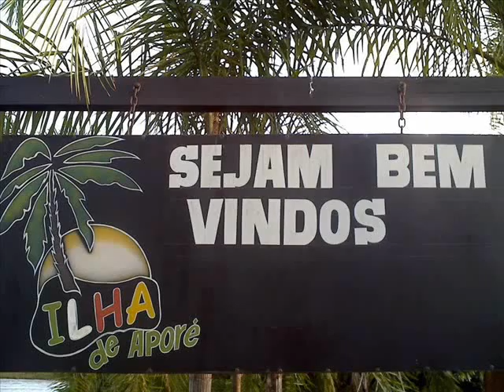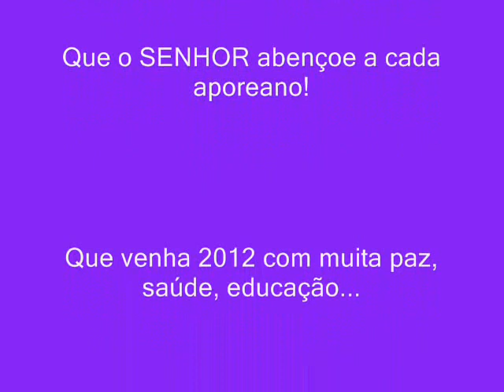Réveillon na Ilha de Aporé Goiás 2011/2012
Aporé finalmente teve um réveillon boom após anos sem ter... Espero que curtam...